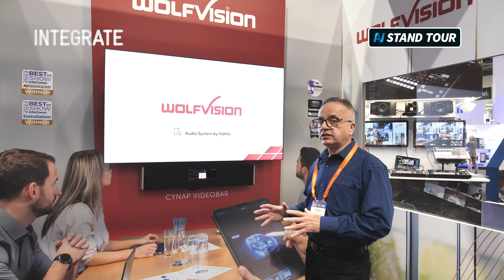Integrate 2024 :: WolfVision Cynap Videobar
Hamed Assifi is at the Amber Technology booth to show you the very new WolfVision CYNAP Videobar. The product incorporates the Cynap collaboration technology and Fohhn Audio loudspeakers.